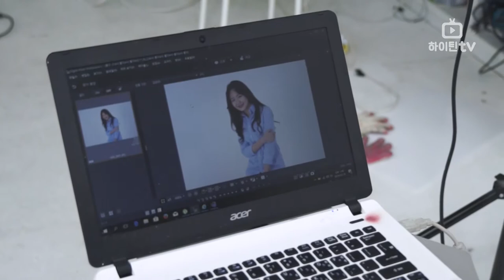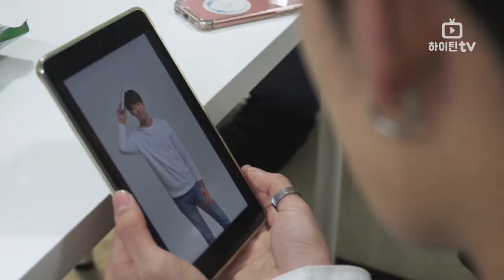[하이틴TV] 2018년 3월 커버모델 촬영현장 메이킹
입시코리아하이틴TV - 입시뉴스, 동영상입시설명, 하늘에서본대학, 미리가본대학, 고교생기자, 대학생기자, 대학뽀개기등 다양한 영상콘텐츠 제공

('하이틴TV' 카카오톡 플러스 친구)